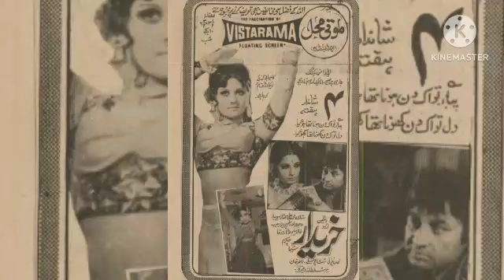Film Kharidar Review | Waheed Murad | Muhammad Ali | Mumtaz | Deeba | Madam Noor Jehan| Nahid Akhtar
Here is film review Film is kharidar released in 1976 directed by jamshaid naqvi starring waheed murad deeba muhammad ali mumtaz nayyar Sultana and Habib